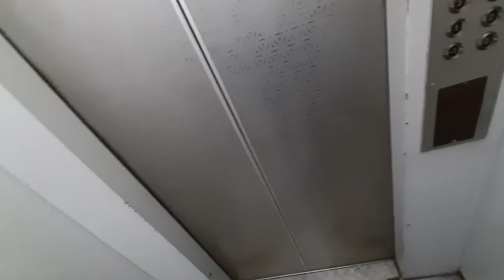Waah kaay mast chakli banavli aahe | VLOG 85 | DAILY VLOG | FAMILY VLOG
About me- My name is Devendra Kumbhar, and i am a vlogger, trying my best to entertain you guys through my vlogs

Camera- Samsung M30S
Tripod- Digitec

Topics :-
Daily Vlog
Family vlog
Daily Vlogger
Vlogger
Lifestyle vlogs
Vlogs
Vlog